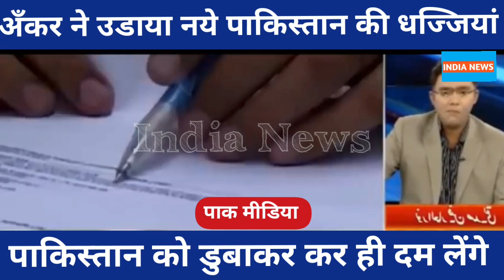Pak Media On India Latest Today, Pak Media On India Latest !! Pakmedia, Paknews, Pak.media